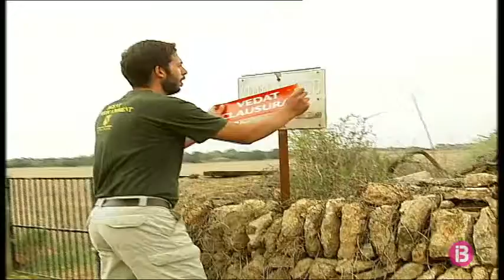El verí, principal causa de mort de les milanes